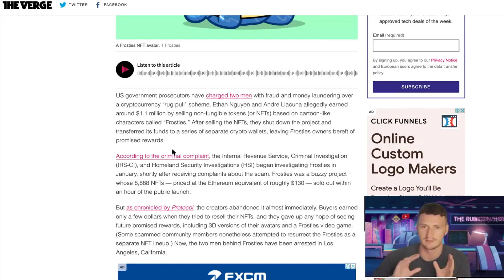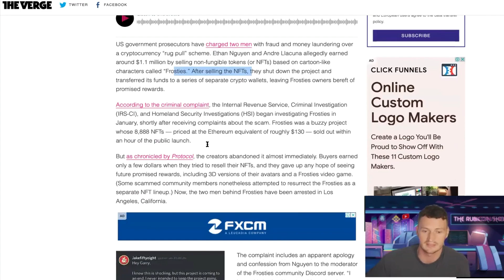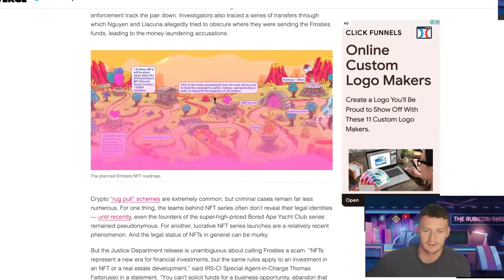Men Arrested & Charges Over 'Frosties' NFT Rug Pull Scam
The Crypto and NFT world is full of scams just like the infamous bitconnect or Squid Game token, Stay vigilant be aware and you'll be safe and be careful of crazy price manipulation . As mentioned in this video, these scams will make their way across heaps of smaller projects soon please be careful

Please ask any questions I will be super happy to answer anything below :)